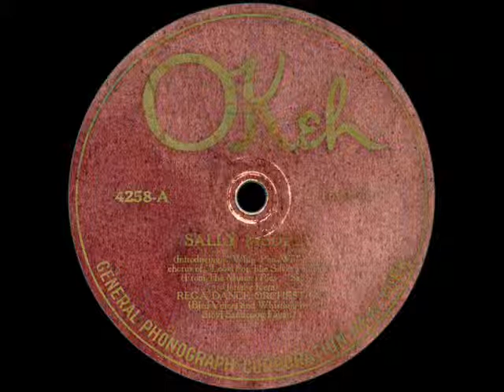Sibyl Sanderson Fagan: Sally Medley (1921)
Sibyl Sanderson Fagan performs bird voices and whistling in "Sally Medley", accompanied by a dance orchestra of Milo Rega.
Recorded in New York January 1921 on OKeh 4258-A (S7726B).